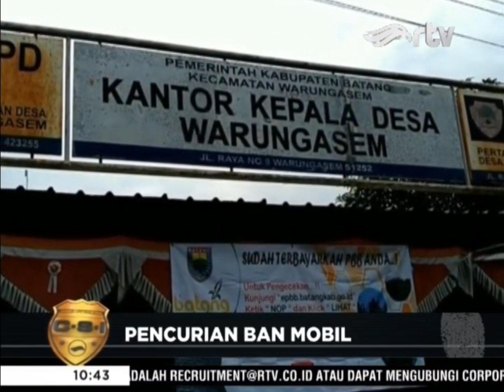Ban Ambulan di Batang Dicolong Maling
Delapan ban dari dua unit mobil yang diparkir di garasi kantor balai desa Warungasem, Batang, Jawa Tengah hilang dicuri. Salah satu kendaraan tersebut merupakan mobil ambulan pemerintah setempat.